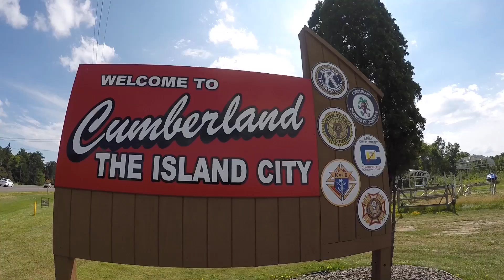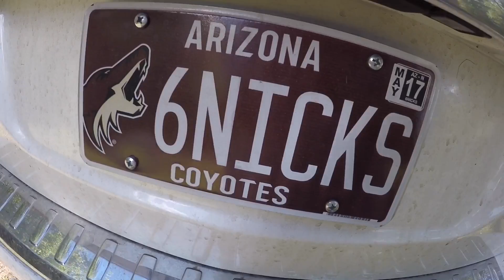NICKERSON FAMILY VAYCAY!!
First summer officially opening the Nickerson cabin in Wisconsin! Hope you enjoy seeing a little bit of our summer! All rights for the music go to Sam Hunt and all the video was taken with GoPro!